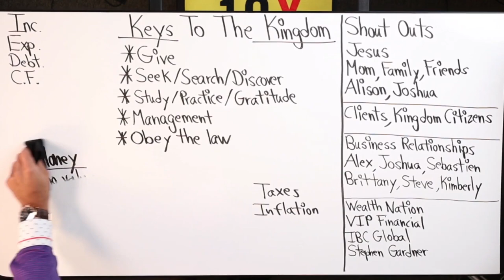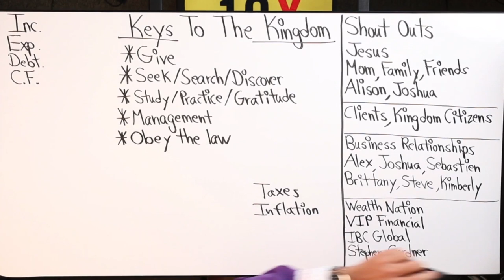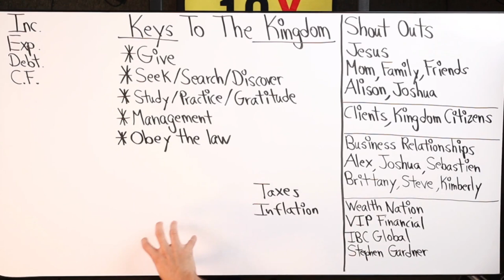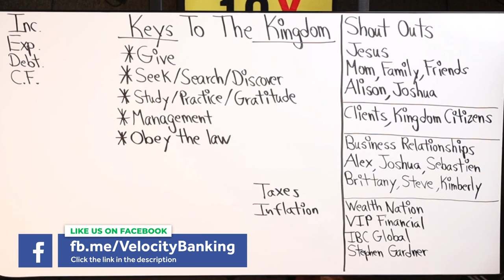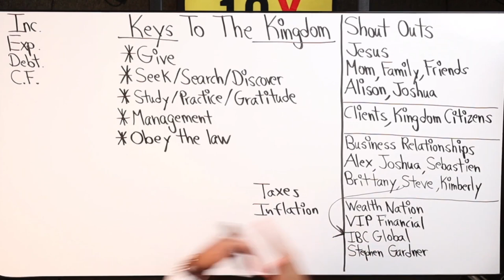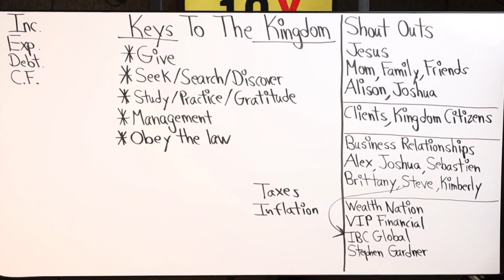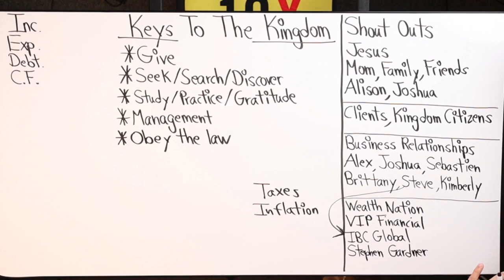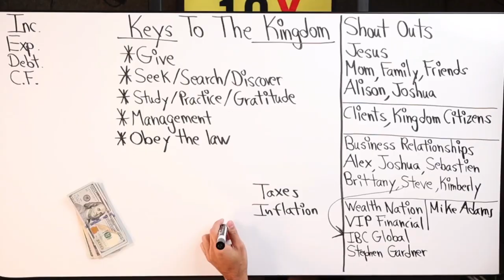Giving Glory In The Kingdom